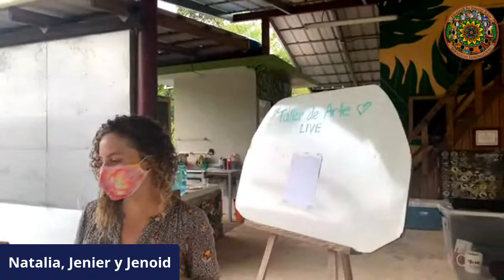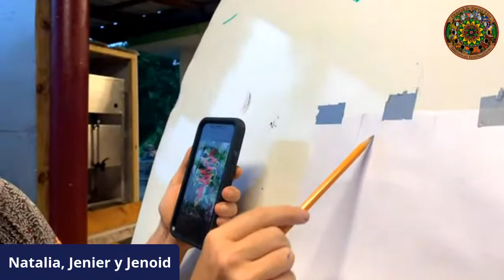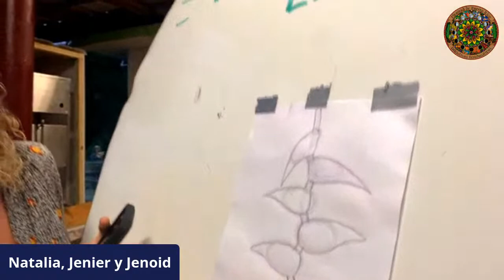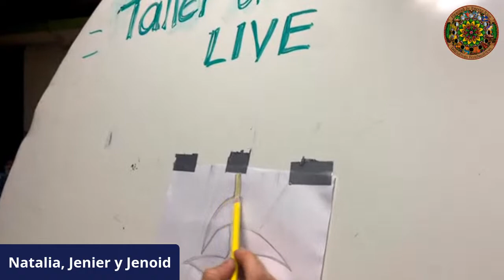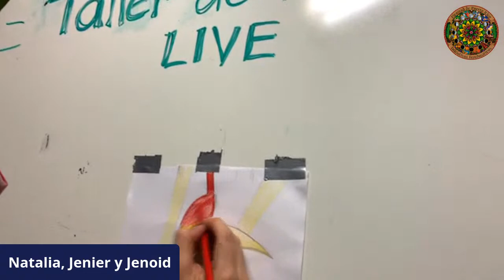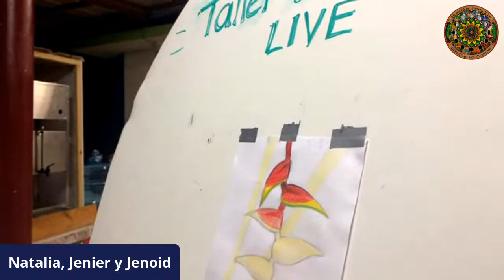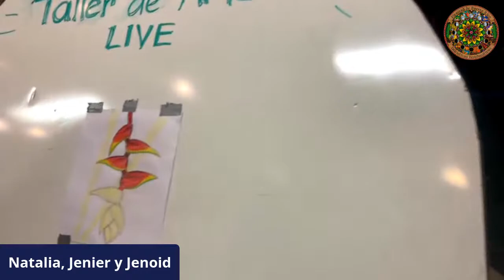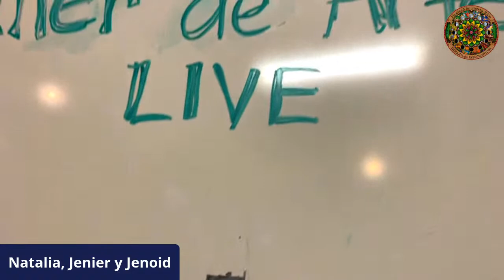Taller de Arte Live